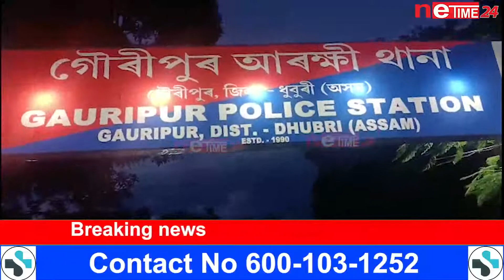ঈদৰ নিশা গৌৰীপুৰত লোমহৰ্ষক হত্যাকাণ্ড।বন্ধুয়ে মাতি নি হত্যা কৰিলে বন্ধুক।